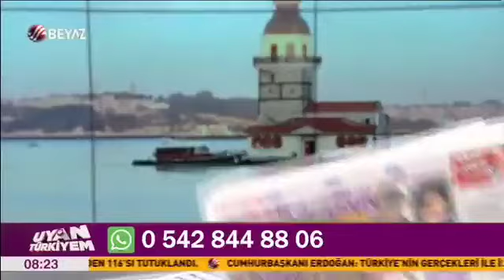Sezai Karakoç temalı 13. İstanbul Edebiyat Festivalimiz